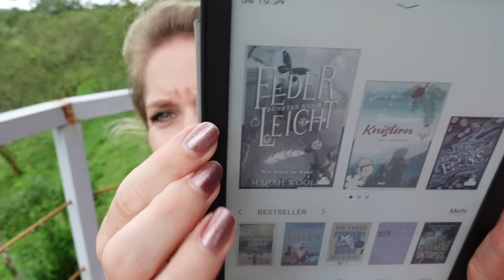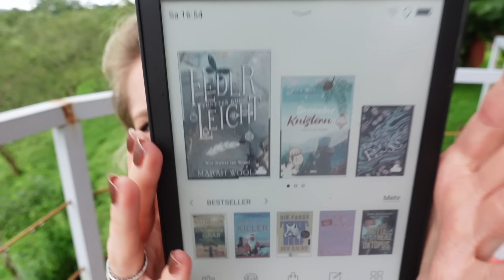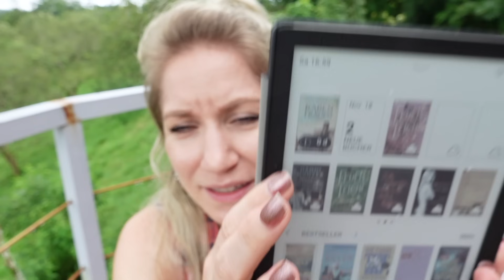SuB-Abbau-Challenge: Gelesene Bücher November & Leseliste Dezember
Hallööööchen,

Diesmal zur SuB-Abbau-Challenge für den Dezember. Wow, einfach schon der letzte Monat des Jahres, der anbricht, wie heftig ist das denn bitte?!
Ich zeige dir, welche Bücher ich im November bisher gelesen/gehört habe und natürlich gibt es auch die neue SuB-Abbau-Challenge-Aufgabe und meine Leseliste für den Dezember.

Die Inhalte dieses Videos:
0:00 Intro
2:02 Aufgaben im November
2:50 Marah Woolf - Federleicht 5
4:10 Patricia Renoth - Dezemberknistern
5:36 Lena Kiefer - Westwell
7:05 Hanni Münzer - Honigland
7:52 Aufgaben für den Dezember
10:23 Nino Haratischwili - Das achte Leben (für Brilka)
12:34 Mein Leseverhalten während der Reise
14:00 Motivation für deinen SuB-Abbau
15:00 Costa Rica Einblick

(unbezahlte Werbung)
Den eBookreader InkPad Color Moon Silver hab ich von  @pocketbookdach2726  .